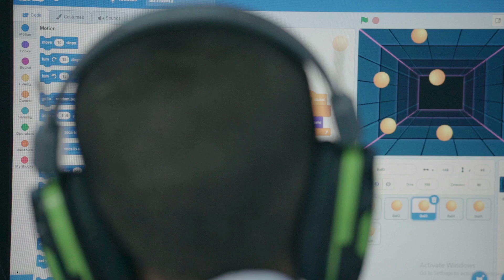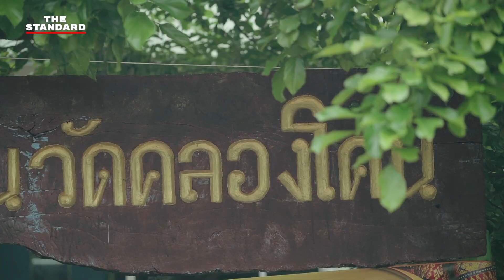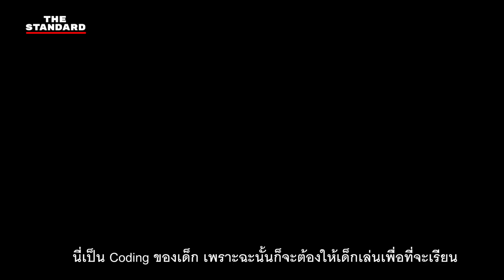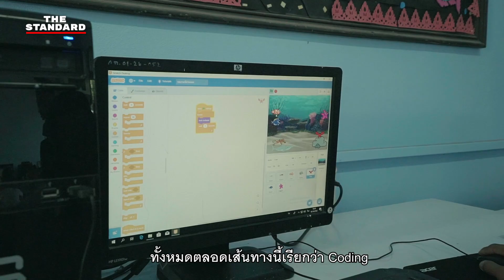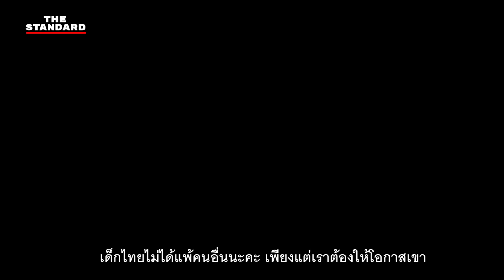คุณหญิงกัลยา โสภณพนิช รมต.การศึกษา ที่ผลักดัน Coding ให้เป็นพื้นฐานของการศึกษาไทย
เวลาที่ได้ยินคำว่า Coding เรามักจะคิดว่าเป็นเรื่องเกี่ยวกับคอมพิวเตอร์และการใช้โปรแกรมเท่านั้น แต่ที่จริงแล้ว Coding สามารถเรียนรู้ได้โดยไม่ต้องใช้โปรแกรมและเรียนรู้ได้ตั้งแต่เด็กเล็กๆ อย่างชั้นประถมศึกษา จากการเรียนรู้แบบ Unplugged Coding เป็นการฝึกทักษะพื้นฐานการคิด การวางแผน เพื่อสร้างคำสั่งให้กับคอมพิวเตอร์ได้ในอนาคต